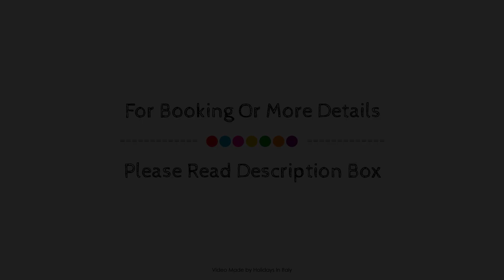Palazzo Cendon - Il Piano Nobile, Venice, Italy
About Property:
Palazzo Cendon - Il Piano Nobile is perfectly located for both business and leisure guests in Venice. The hotel has everything you need for a comfortable stay. To be found at the hotel are daily housekeeping, luggage storage, Wi-Fi in public areas, family room, elevator. Designed for comfort, selected guestrooms offer television LCD/plasma screen, linens, mirror, towels, closet to ensure a restful night. The hotel offers various recreational opportunities. For reliable service and professional staff, Palazzo Cendon - Il Piano Nobile caters to your needs.
Searching For
1. Palazzo Cendon - Il Piano Nobile - Venice
2. Palazzo Cendon - Il Piano Nobile - Venice Virtual Tour
3. Palazzo Cendon - Il Piano Nobile - Venice Rooms
4. Palazzo Cendon - Il Piano Nobile - Venice Amenities
5. Palazzo Cendon - Il Piano Nobile - Venice Videos
6. Palazzo Cendon - Il Piano Nobile - Venice Offers
7. Palazzo Cendon - Il Piano Nobile - Venice Deals
Audio Credit:
Track Title: Blank Slate
Artist: VYEN